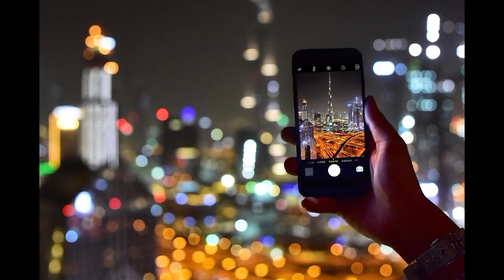Best video Dubai UAE 2023 virl video#unitedarabemirates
If you are looking for things to do in Dubai and want to know the best tourist places and activities you will get that with this Dubai vlog. We show you 53 things to do in Dubai and help you know more about the cityscape local food and the shopping districts and more! If you are looking for the best tourist places in Dubai or the top Dubai tourist attractions you will find that in this Dubai vlog.

Top Attractions in Dubai:
Museum of the Future
Burj Khalifa
Dubai Fountain Show
Dubai Mall
Dubai Aquarium
Dubai Mall Waterfall
Dubai Fountain
Sky View
Sky Views Edge Walk
Gate Village
Dubai Metro
Old Dubai
Spice Souk
Gold Souk
Dubai Museum
Alfanhidi
Al Seef
Dubai Creek Taxi
Food in Dubai
Green Planet
City Walk
La Mer Beach
Jumeriah Beach
Miracle Garden
Global Village
Dubai Marina
Dubai Marina Tram
Rent Sports Car
JBR Beach
Water Sports
Sky Dive Dubai
Flying Cup
Palm Jumeriah
Palm Monorail
Atlantis
Lost chambers
Top of the Palm
West Beach
Madinet
Dubai Frame
Glow Garden
Ski Dubai
IMG Worlds
Dubai Desert Tour
Camel Ride
4x4 Dubai
Hot Air Balloon Ride
Dubai Eye
Expo City
Abu Dhabi
Gents Salon
Rent Scooter or Bike

Island Hopper TV takes you around the world to the premiere travel destinations. Our virtual travel guides from across America to Asia, Europe and Australia have assisted many world travelers in educating themselves on their next destination to travel or even vacation.virl video virl video